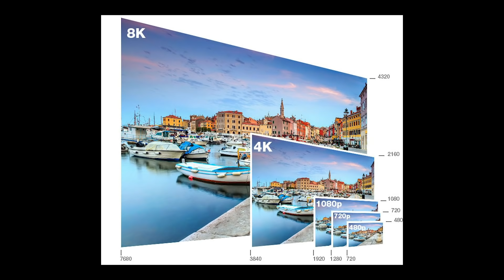Inside Son-Vidéo.com #1 - Tech, musique, home-cinema, live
Sommaire :
00:00 • Programme
01:19 • Le sommaire
04:00 • La chronique tech
11:11 • L'installation de la semaine
12:22 • L'interview
17:25 • Le coup de coeur
20:45 • La chronique musique
27:30 • La redac
30:36 • La chronique ciné/série
37:31 • La technique
43:09 • Le Live

Découvrez notre toute nouvelle émission présentée par PP Garcia et Lamia accompagnés de leurs chroniqueurs. Tech, musique, cinéma, on vous parle de tout !

Vous aussi envoyez-nous votre installation et présentez-la nous en direct de l'émission !

Twitter Misteur D : @DavidBrage

Musique live : Jessica Flores & Stam Romain Berrodier (Clavier)